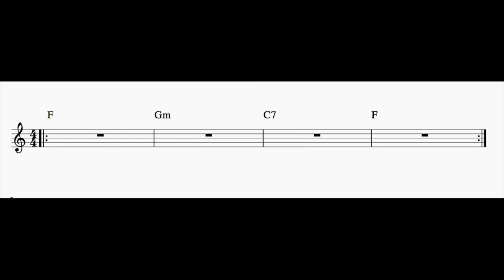II-V-I Play Along in F Major